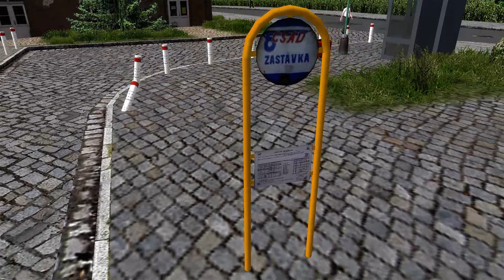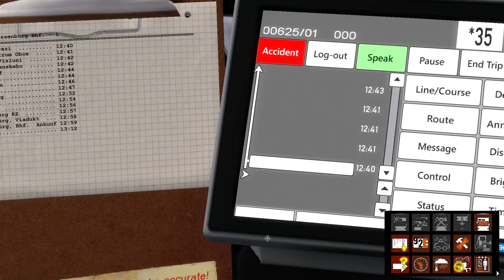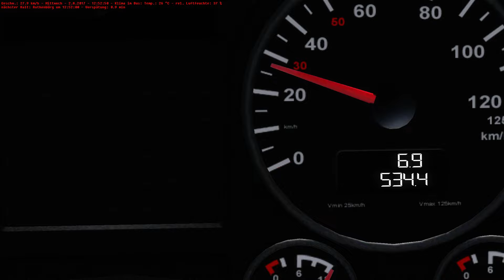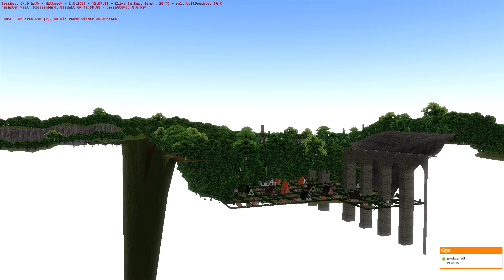Der Aachener Lion's City A20 in der VHH-Version, die es eigentlich nicht gibt! - LP OMSI 2 #388